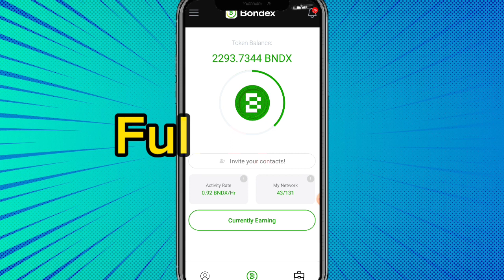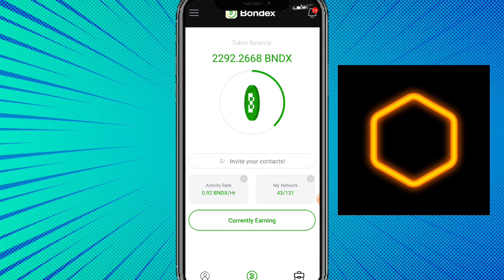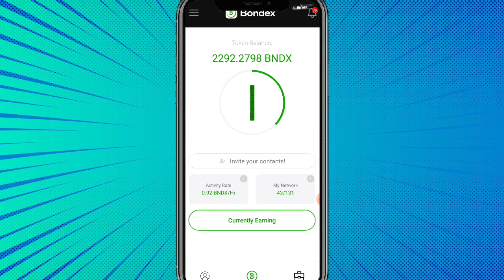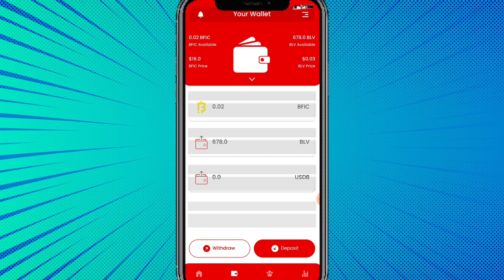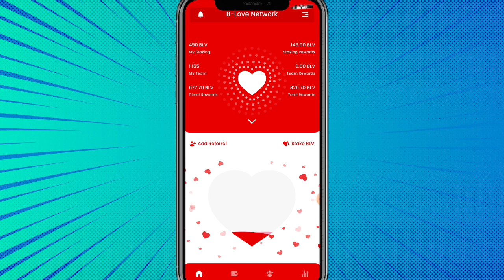Top 3 Mining projects || 3 important mining apps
Top 3 Mining projects || 3 important mining apps || Top Mining projects apps
3 mining apps
3 mining projects
mining apps 3
mining projects 3
Bondex origin
Bondex update

Suggestions 🔥

Pi Network
pi network
pi network
pi coin
bondex origin price
bondex origin
bondex
core price
1 core dao price is 1 ethereum
Techni Chanda
alpha network
 alpha coin
alfa network